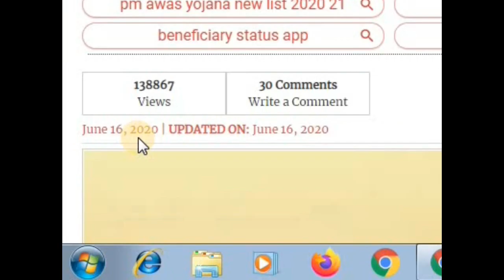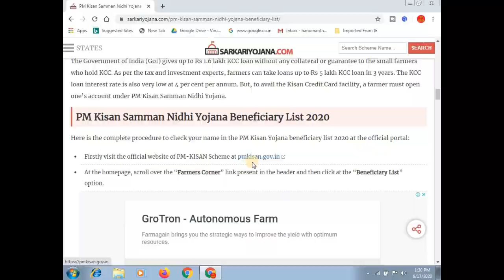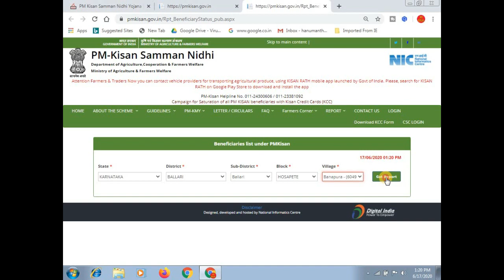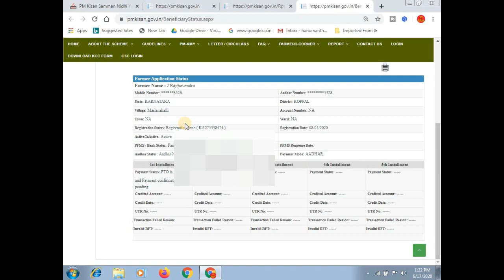PM Kisan Samman Nidhi Yojana List 2020 – How to Check Kisht Status at pmkisan.gov.in Portal || ಕನ್ನಡ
ಈ ವಿಡಿಯೋದಲ್ಲಿ ಪಿಎಂ ಕಿಸಾನ್ ಯೋಜನೆಯ ಹೊಸ benefeciary ಲಿಸ್ಟ್ ಚೆಕ್ ಮಾಡುವುದು ಮತ್ತು ಹೊಸ benefeciary ಸ್ಟೇಟಸ್ ಚೆಕ್ ಮಾಡುವುದು ಹೇಗೆ ಎಂದು ತಿಳಿಸಲಾಗಿದೆ

More:-

                                                           ವಂದೇ  ಮಾತರಂ ".